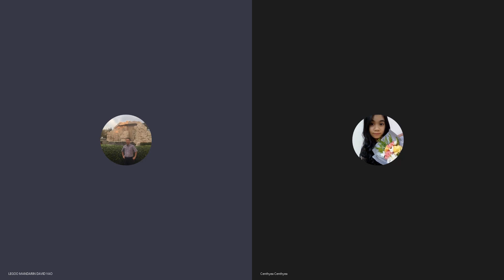HSK 1 HSK 2 Chinese Skype Lessons-20211221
HSK 1 HSK 2 Chinese Skype Lessons-20211221 Whole Set

 Time: Every Tuesday (Tue 8:15PM-9:15PM)
Zero Beginner to HSK 1
Learn Chinese
Online LIVE Course
Speak Mandarin
300 Sentences
Learn to write Chinese
Live Question & Answer Session